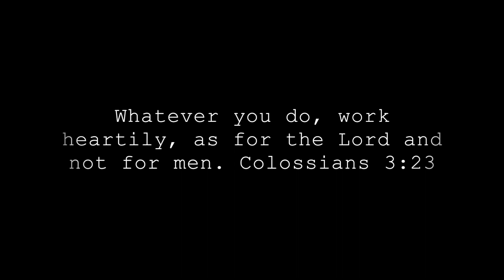A Day At Auburn University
A day in the life at Auburn University. Long-distance is hard, but visits are always special even if most days look very ordinary like this one. Hope y'all enjoy!